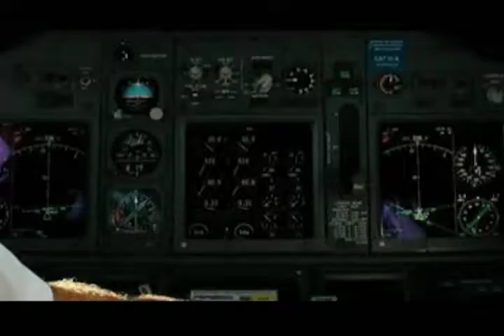Yukka - Nu baxa nu panha